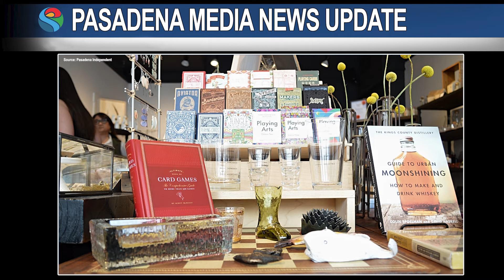PMN Pasadena Gift Shop Raises Money for BLM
A Pasadena gift shop is raising money to fight for justice.  Starting June 25th through 29th, Homage Pasadena will host an Instagram auction to raise money for the Black Lives Matter Global Network Foundation and the Pasadena NAACP.